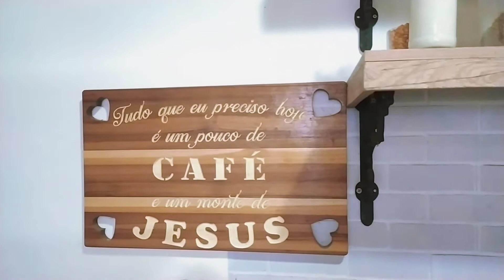Tour cozinha sem janela antes do escandinavo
Agora sim explicando melhor a saida de ar da cozinha sem janela